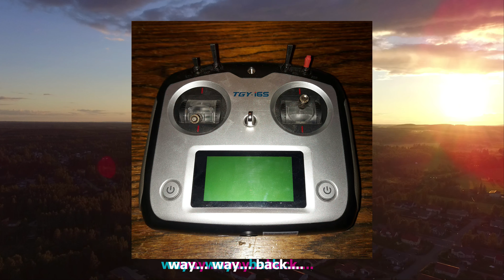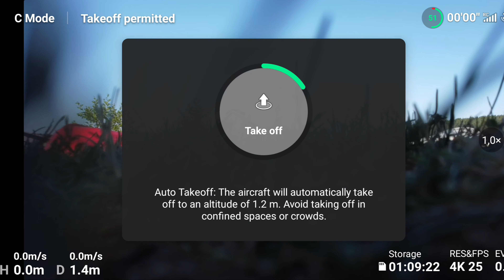FPV Quadcopters Drones And DJI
something different...
finally got around to it...
my 1st video on the subject...